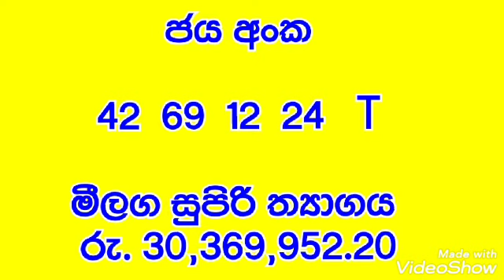Shanidha wasanawa 3652 / Shanida wasanawa lottery result 23.07.2021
Shanidha wasanawa 3652
Shanida wasanawa lottery result 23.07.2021
ශනිදා වාසනාව 3652

Key word  -
lottery tickets